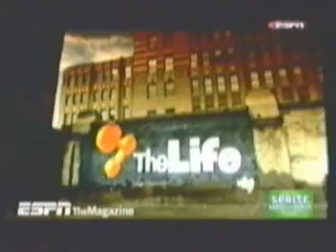NBA Documentary The Life of Baron Davis